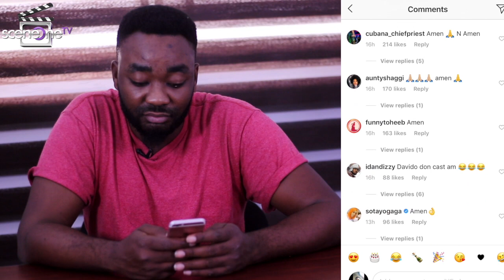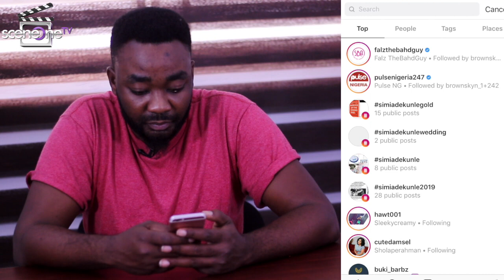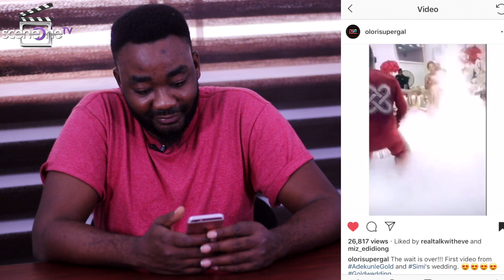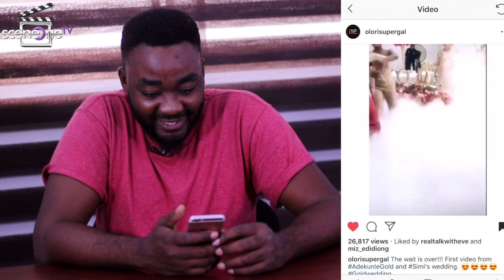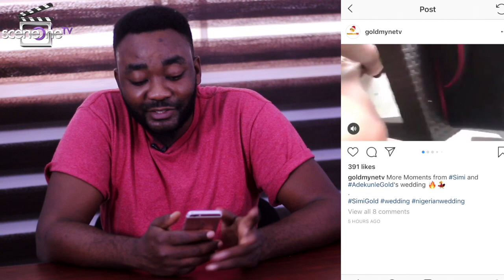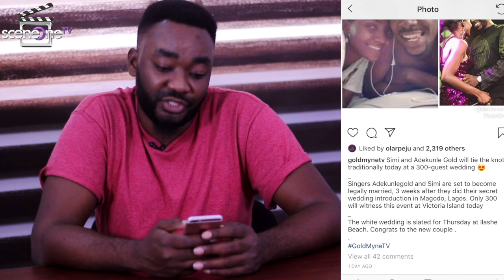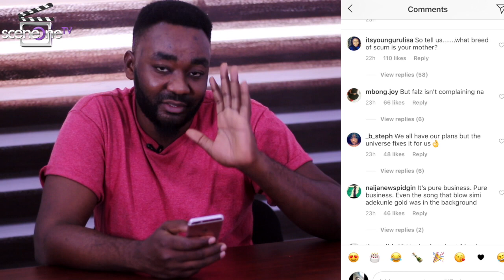Adekunle Gold Weds His Lover, Simi | HearSay, 2019